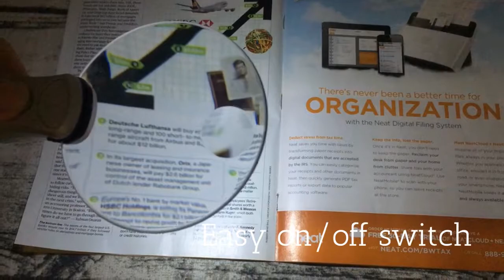LED Lighted Clip Magnifier Lamp -ML35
LED lighted clip magnifier lamp can be clipped to the table without any tools. LED lighted clip magnifier lamp with desk clip  has 2 LED lights and easy switch is easy to operate. Illuminated reading magnfier with fully adjustable snake pipe. Frameless table lamp magnifier make read easily.